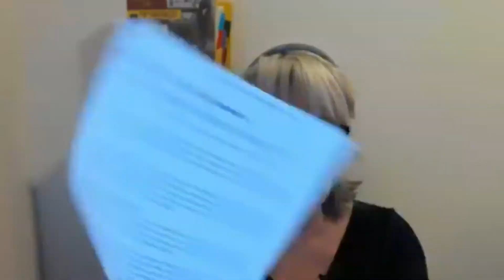12-14-20 Who loves learning about and using toxins?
Who loves learning about and using toxins?
We do!
Let me teach you how to use the earth's most toxic substance that when made into a homeopathic medicine will turn your world around.  (Hey, we could really use that right now, couldn't we?)
Join me this Monday night as we navigate up to our eustachian tubes into my materia medica.